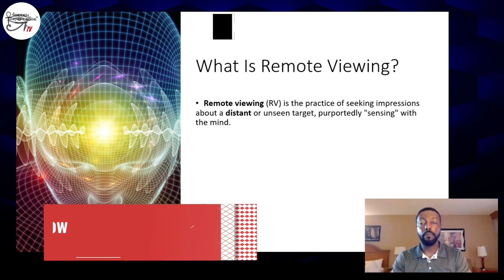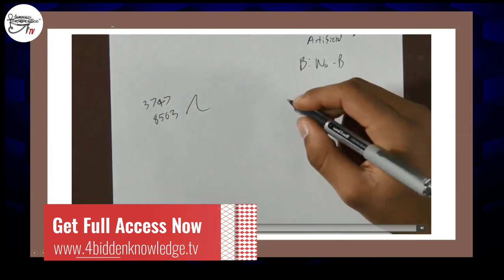LEARN REMOTE VIEWING Taught by BILLY CARSON - 6 Hour Workshop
Remote Viewing Workshop with Billy Carson.
Learn how to access the tools and abilities to advance and activate your remote viewing technics and experience. Join Billy Carson as he delivers some of the methods and tools to activate your own remote viewing methods and personal keys. LOGIN AND WATCH THE 6 HOUR WORKSHOP TODAY!